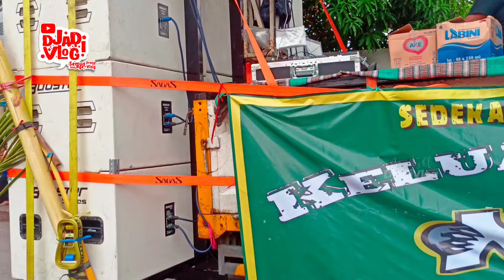Sedekah Bumi Jeruk Lakarsantri 2024